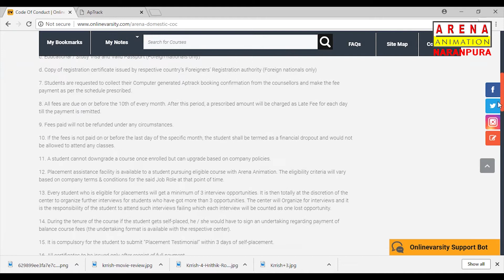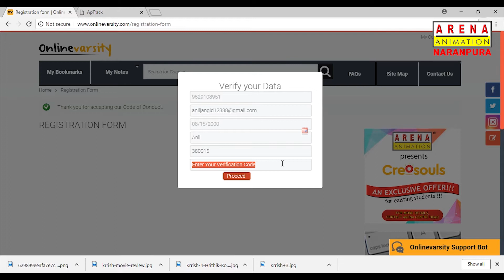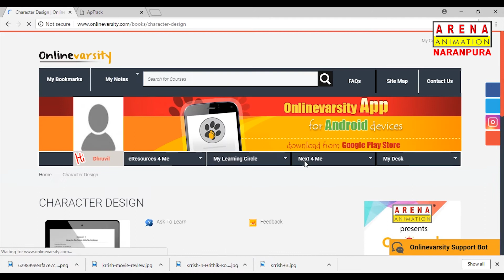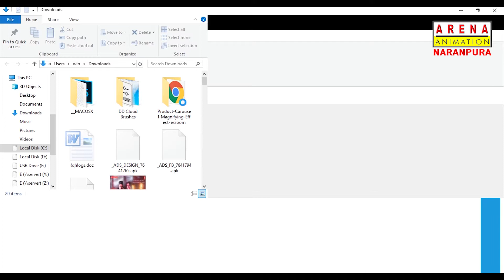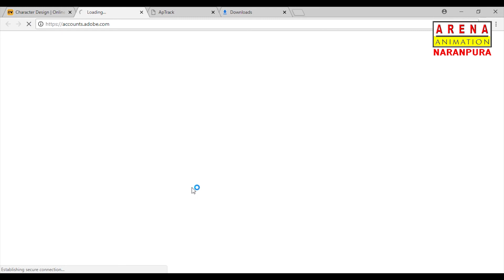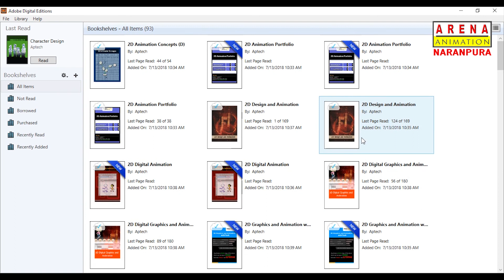How to use Online Varsity - Arena Animation Naranpura